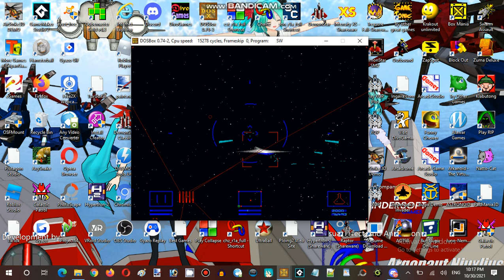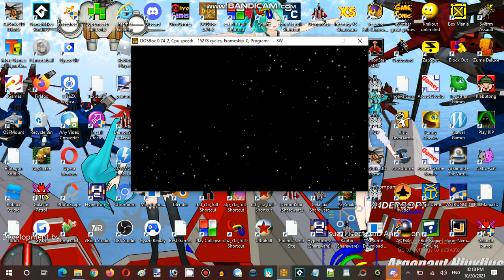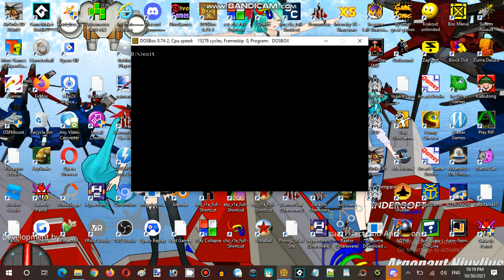Saturday Anime Night Time Streaming Hour Halloween Spirit Special Part 13